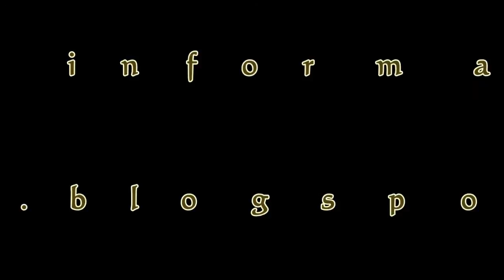Fairbourne Railway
A trip on the Fairbourne Railway in North Wales. This 2 mile long 12.25 inch gauge miniature railway has been operating for nearly 100 years. The steam locomotives are half-scale models of narrow gauge prototypes. The railway runs through sand dunes at the mouth of the River Mawddach where a passenger ferry links the station with Barmouth on the further shore. The Barmouth railway bridge is the longest wooden bridge in Great Britain.